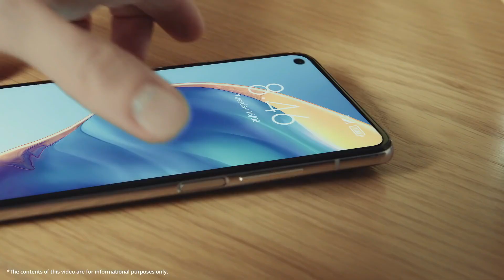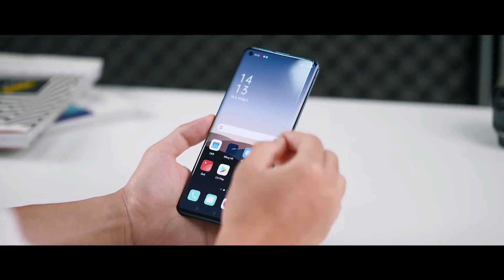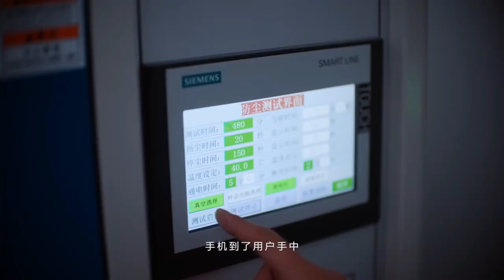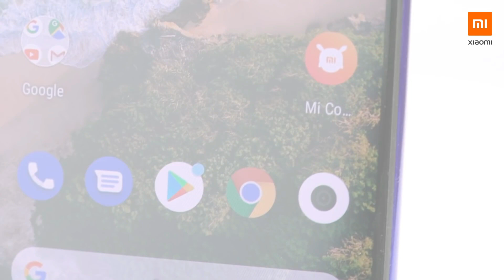Redmi Note 10 Pro 5G | Confirm Launch Date? Coming With 108MP, SD 750G, 120HZ Display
1) redmi note 10 pro 5g unboxing
2) redmi note 10 pro 5g price in bangladesh
3) redmi note 10 pro 5g price in india
4) redmi note 10 pro
5) redmi note 9 pro 5g
6) redmi note 10 pro unboxing technical guruji
7) redmi note 10 pro 5g camera test
8) redmi note 10 pro 5g durability test
9) redmi note 10 pro max
10) note 10 pro 5g
11) redmi note 10 pro 5g launch date in india
12) redmi note 10 pro tamil
13) redmi note 10 pro malayalam
14) redmi note 10 pro kab launch hoga
15) redmi note 10 pro first look